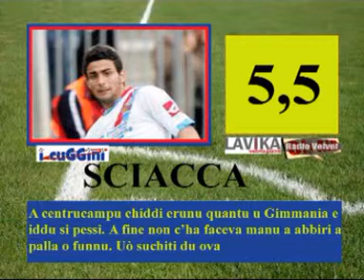i cuGGini: le pagelle di Turi Privitera su Catania - Cagliari 0-1